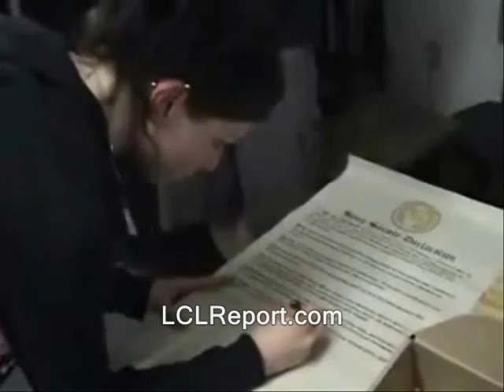Welcoming FSP is treason, hints state rep, invoking Nazi comparison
Sponsor - Welcoming FSP is treason, hints state rep, invoking Nazi comparison.

So no be shy about letting me know you've donated. That way I can evacuate or spend the BTC's.

nazis skinheads controversial comments nh raw news videos new hampshire. adolf hitler vidkun quisling.  dave ridley report state reps. cops Creative commons license, genocide concentrations camps police states public domain footage. world war 2 ii ll II freedom ridleyreport over the top remarks free state project free to use, resistance movements treason traitors traitorous live free or die, treasonous staters liberty. pro-government gary johnson guns pistols firearms ron paul revolvers assault weapons ban sandy hook shootings newtown conntecticut libertarians politics political second world war godwin's law racism nationalism national socialism nazi party members norway norweigian norwegian turncouts sellouts back stabbers kkk ku klux klan hate haters bigotry. cynthia chase freedoms rush limbaugh steve vallaincourt heil hitler william o'brien maggie hassan.